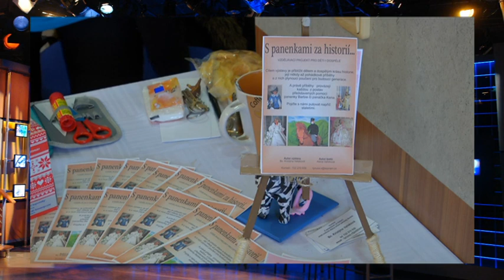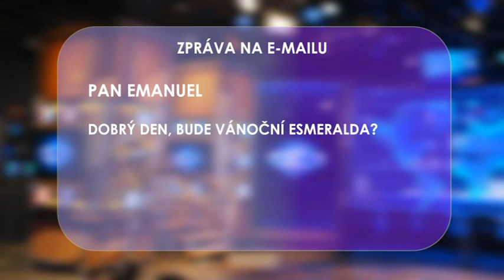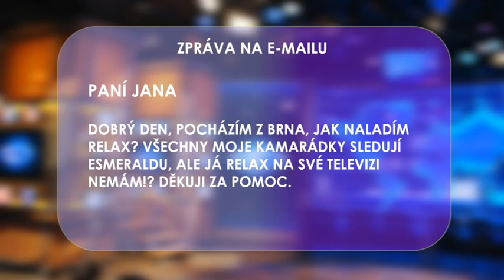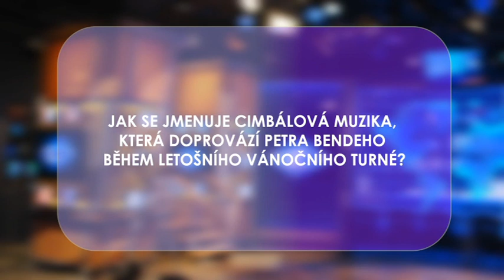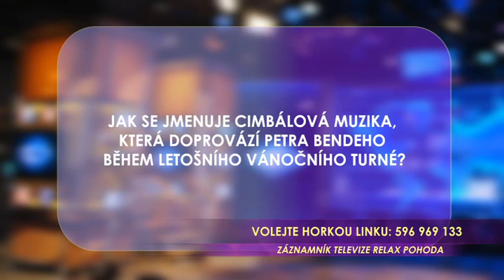Haló, tady Relax 122.díl